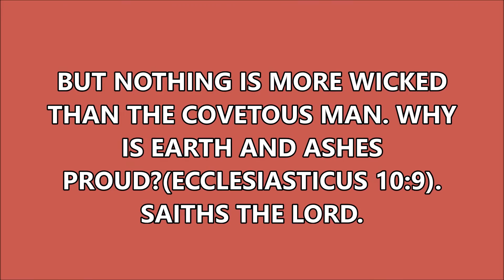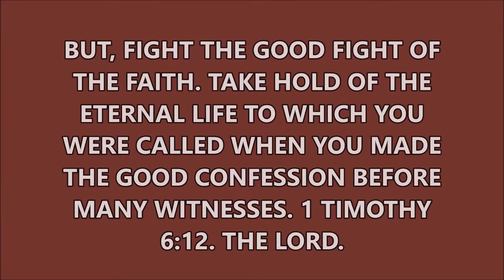⚜THE INFALLIBLE COUNCIL OF TRENT: WELCOME⚜ ✅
Epic dark choral modernvtrailer score by Phoenix Music!

Title: Glory And Honour
Artist: Phoenix Music
Composer: Ferdinand Frank
Genre: Epic Heroic Choral Orchestral Trailer Score